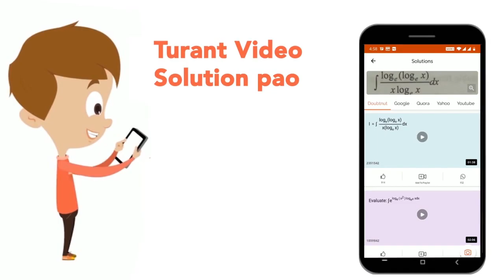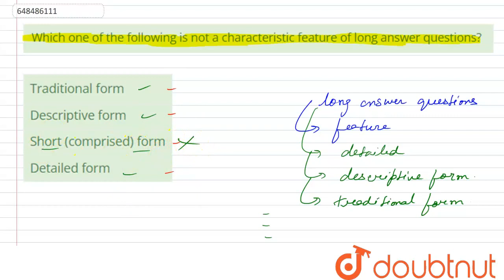Which one of the following is not a characteristic feature of long answer questions? | CLASS 14...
Which one of the following is not a characteristic feature of long answer questions?
Class: 14
Subject: CDP
Chapter: PRACTICE  SET 3
Board:CTET

👉 Have Any Query? Ask Us.